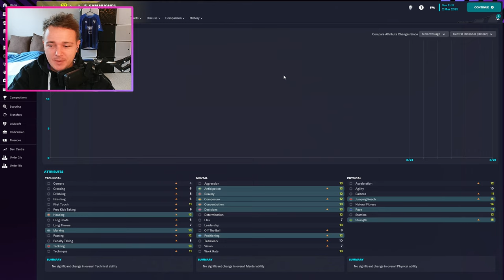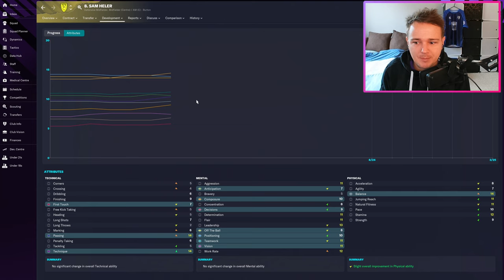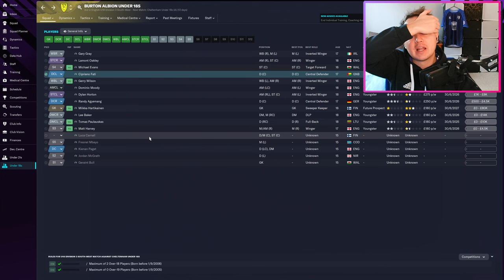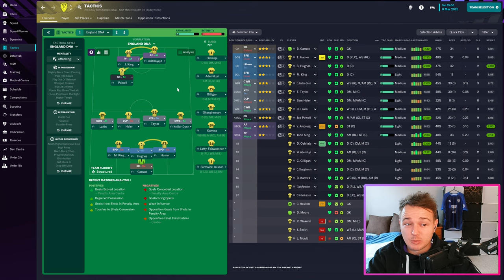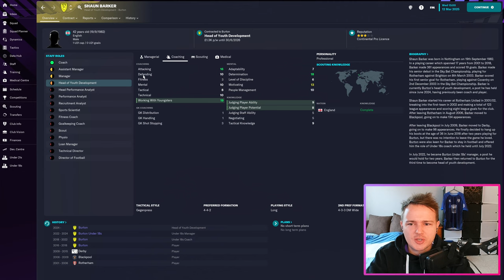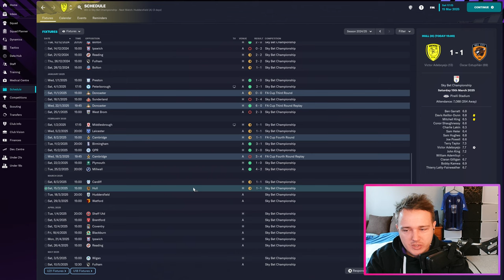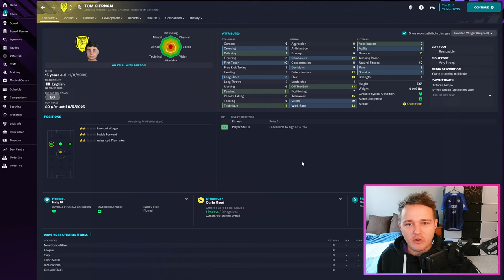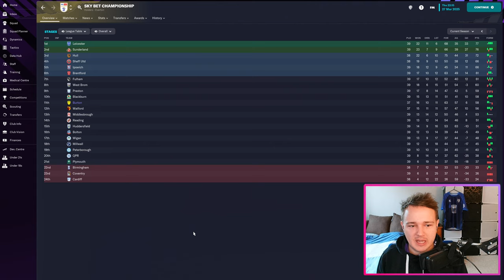FM23 | Burton Albion - England DNA | Youth Academy Only | E16 Youth Intake 3 & Play-off Race!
Hi everyone,

In this brand new series we will be playing as Burton Albion applying the real life concept & philosophy of the England DNA.

- This will be a Youth Academy only save.

- There will be no signings and the only new players that join the club will be players through our Youth Academy.

I hope you enjoy this series where I try to blend my real life coaching background, with Football Manager 2023.

0:00 Intro
0:38 Player Attribute Development Review
 8:53 Matches
20:05 Youth Intake 3
22:47 Final Thoughts